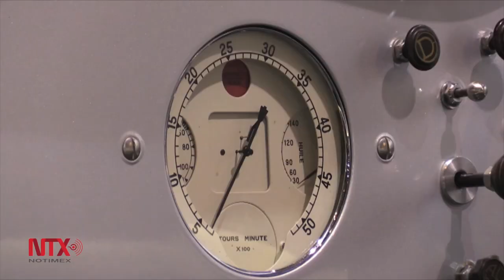Reporte feria parisina aumento de 400 porciento de autos de colección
De acuerdo a datos de la dirección de la feria, el valor del mercado de los coches antiguos crece más rápido que el mundo del arte, los grandes vinos o relojes de lujo